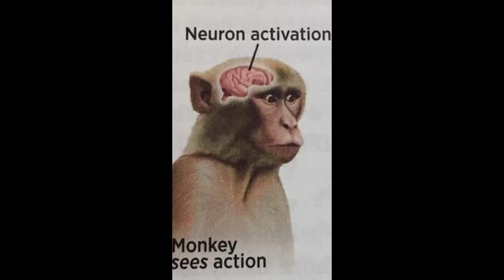Hero Vtuber's BEST Shorts of 2023 (So Far) in 9 MINUTES - Compilation Series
Greetings, Citizens of the Internet! My name is C+Hero, Hero Vtuber in the making! This is my compilation video of all my best YouTube Shorts I edited so far for the year 2023.